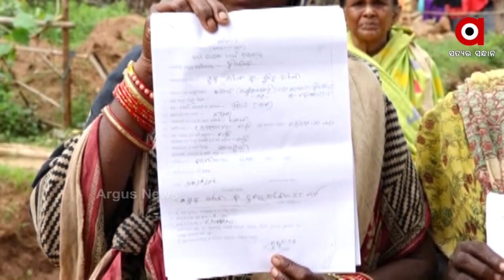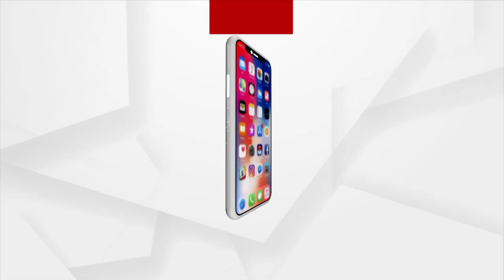ଜରି ପାଲ ତଳେ ୫୦ ପରିବାର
ଢେଙ୍କାନାଳ ଜିଲ୍ଲା ହିନ୍ଦୋଳ ଏନଏସି ଦୁଇ ନମ୍ବର ୱାର୍ଡର ୫୦ ପରିବାର ଏବେ ବି ଦୟନୀୟ ସ୍ଥିତିରେ ଦିନ କାଟୁଛନ୍ତି ।  ନା ଏମାନଙ୍କୁ ମିଳୁଛି ସରକାରୀ ଜମି ପଟ୍ଟା ନା ମିଳୁଛି ଆବାସ ଯୋଜନାରେ ଘର ଖଣ୍ଡେ । ଏ ଅଫିସରୁ ସେ ଅଫିସ୍ ଧାଇଁ ଧାଇଁ ଥକି ଗଲେ ବି କିଛି ଫଳ ମିଳୁନି